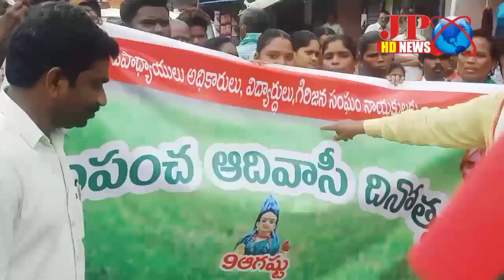తిరుపతి జిల్లా వెంకటగిరి, ఆదివాసుల పట్టణ పురవీధులలో ర్యాలీ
తిరుపతి జిల్లా వెంకటగిరి ,  వెంకటగిరి పట్టణ పరిధిలోని ఆదివాసులు ర్యాలీ నిర్వహించి ఆర్టీసీ బస్టాండ్ పక్కన ఉన్న ఆర్విఎం హై స్కూల్ గ్రౌండ్ నందు ఐక్యవేదికను ప్రారంభించారు ఈ ఈ కార్యక్రమంలో పలువురు మాట్లాడారు ఆదివాసులు చాలా వెనుకబడి ఉన్నారని వాళ్ళకి అందాల్సిన అవసరాలు వాళ్లకు అందట్లేదని ఏ విధంగానైనా సరే వాళ్ళు ముందుకు తీసుకెళ్లి ఒక గుర్తింపు తీసుకురావాలని